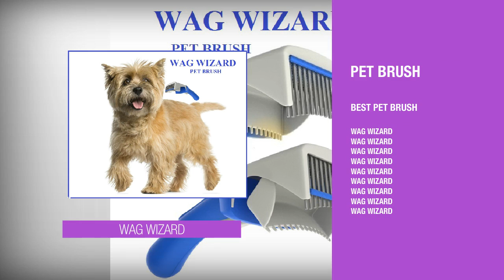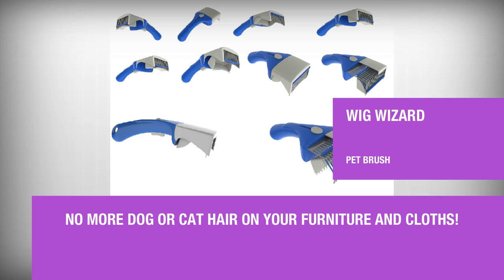WAG WIZARD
PET BRUSH FOR DOGS AND CATS